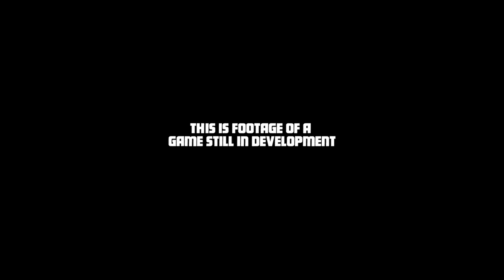Greedy Guns - beta release trailer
Greedy Guns is a co-op metroidvania shooter being developed by Tio Atum. Beta available for PC, Mac and Linux HERE!

Greedy Guns features old-school gameplay, a connected world, lots of enemies and bosses, and fast paced shooting action.
This is beta gameplay footage. The final product will be awesome times 10.